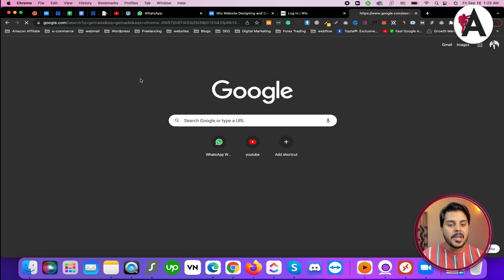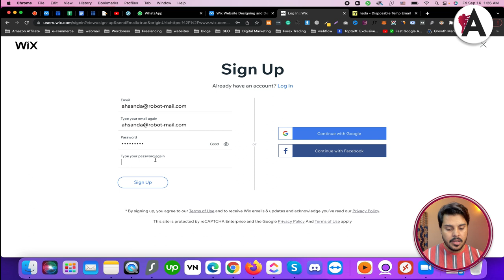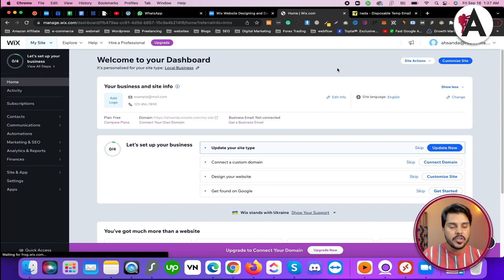How to create account on Wix | Wix website tutorials for beginners to advance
Learn the essential steps to kickstart your website-building journey by creating an account on Wix with this beginner-friendly tutorial. Whether you're new to website creation or looking to expand your skills, this video provides clear guidance to help you set up your Wix account quickly and efficiently. Join the millions of users who have unlocked the power of Wix to bring their online visions to life.

🟠 💬 𝗙𝗼𝗹𝗹𝗼𝘄 & 𝗖𝗵𝗮𝘁 𝘄𝗶𝘁𝗵 𝗺𝗲 :
_____________/𝗦𝘂𝗽𝗲𝗿 𝗟𝗶𝗻𝗸\_______________